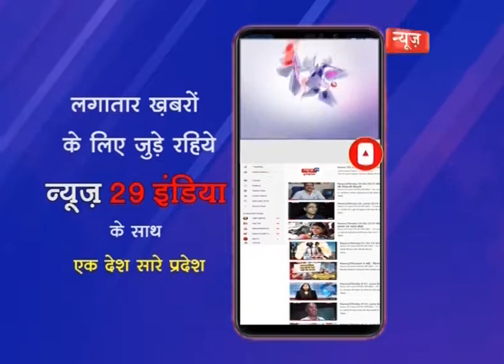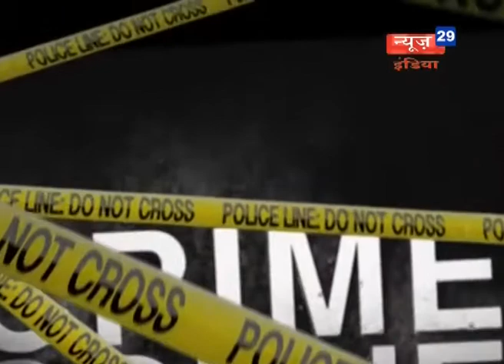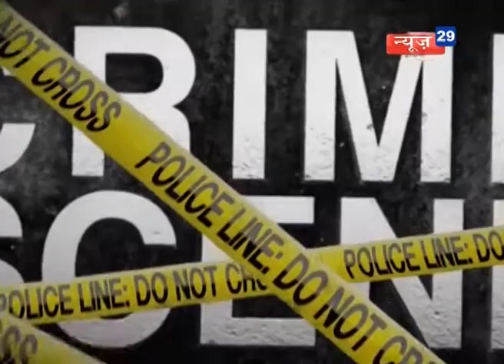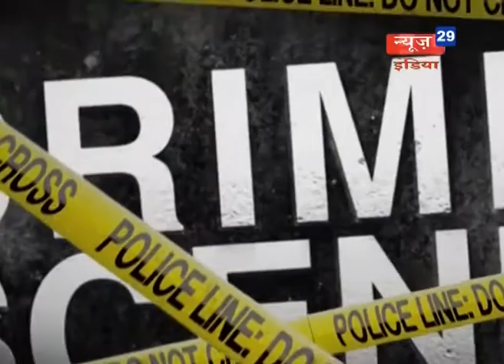News29India 12 nov crime fatafat